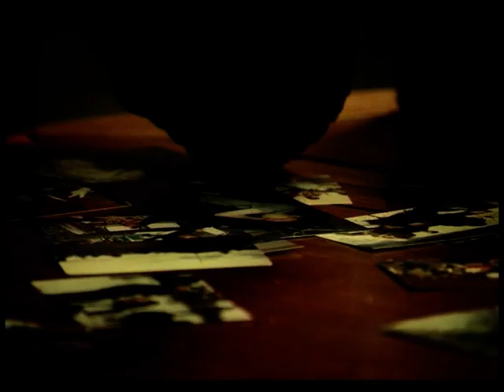Telenor Plus 2